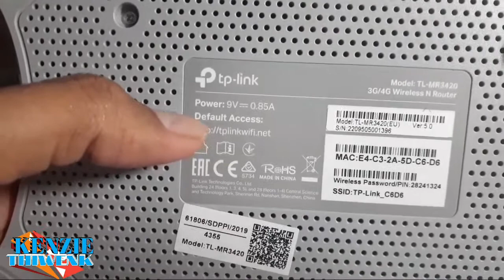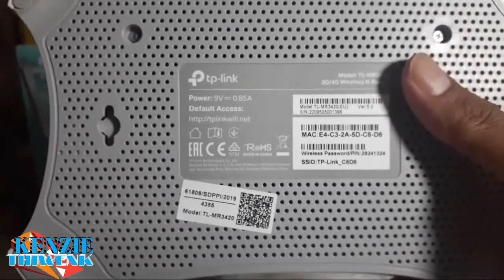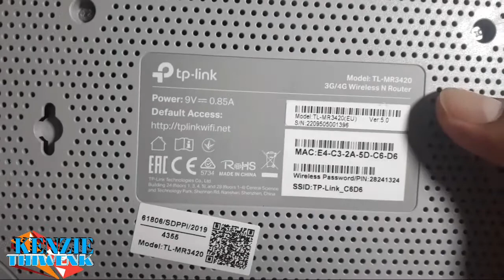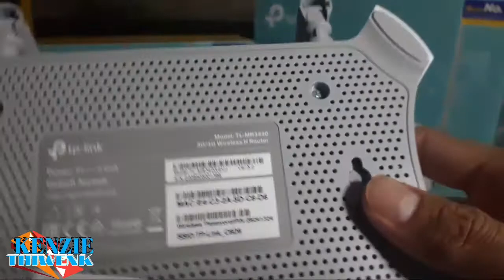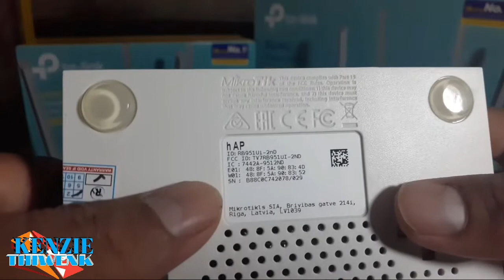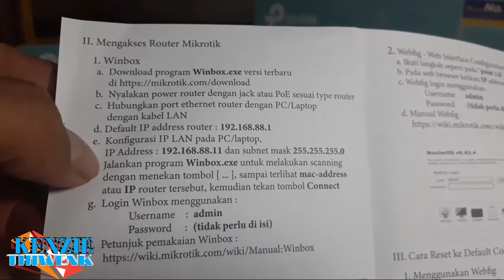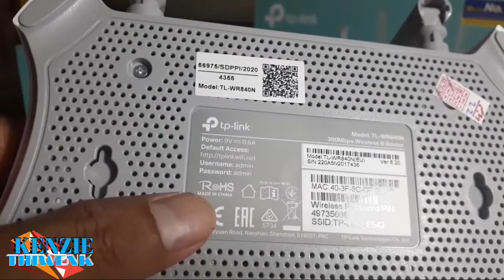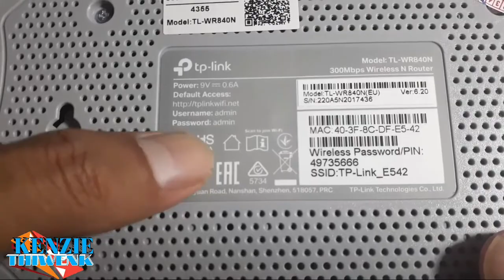Hotspot Rt Rw net,,, review Mikrotik RB951Ui-2nd dan tp link WR840N ,,,kenzie thiwenk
Mengenal alat2 untuk usaha wifi voucher an
atau usaha hotspot rt rw net.

-MODEM HUAWEI E3372
-ROUTER TP LINK MR3420
-ROUTER TP LINK WR840N
-MIKROTIK RB951Ui-2nd